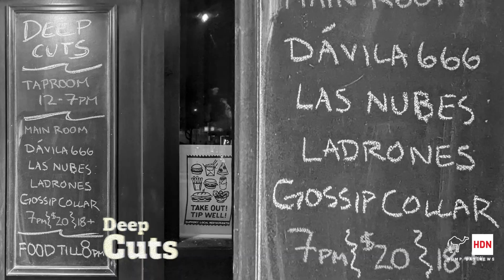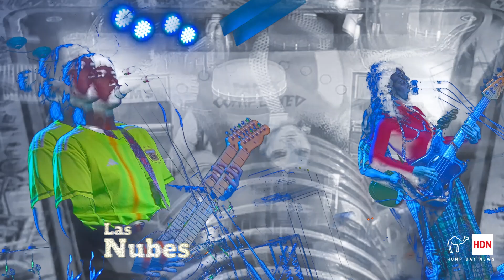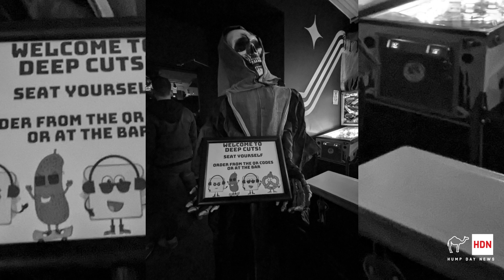Dávila 666 / Las Nubes / Ladrones / Gossip Collar at Deep Cuts (10/10/24)